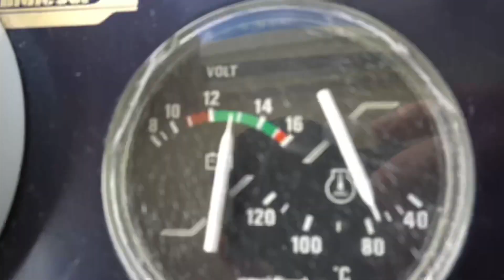Ludham bridge Norfolk broads Oct 2020